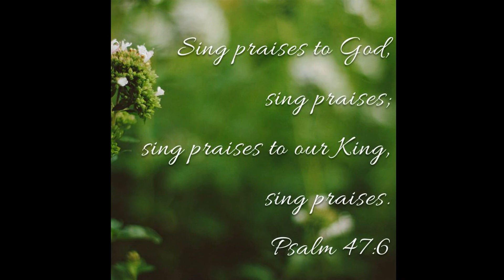Mid Week Word and Prayer 9-30-20